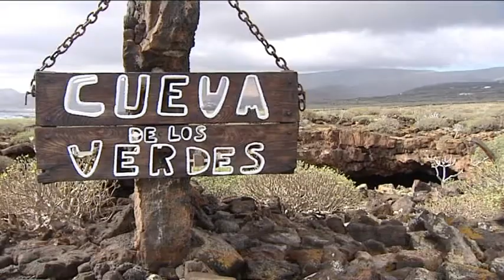La PMH de Torres pide otro pleno extraordinario por la Cueva de los Verdes